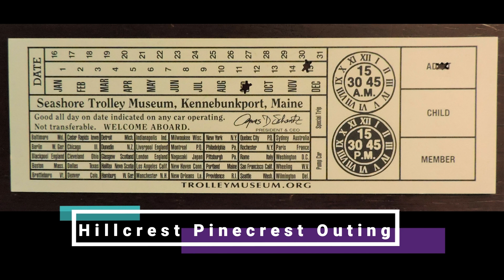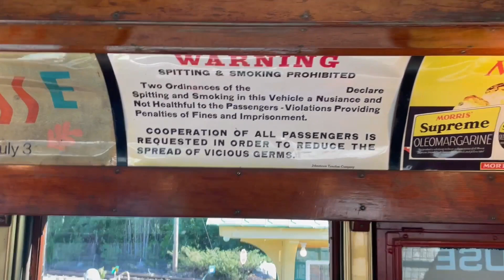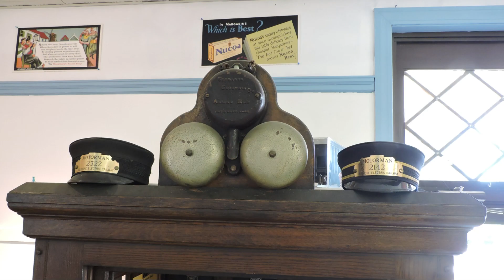Trip to: Trolley Museum 2022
Residents take a field trip to Kennebunkport to see Seashore Trolley Museum